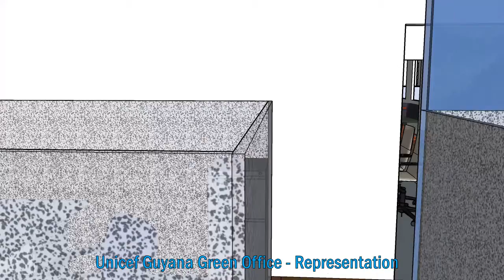Unicef Guyana Green Office - representation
UGGOP Span2 Walk-Through